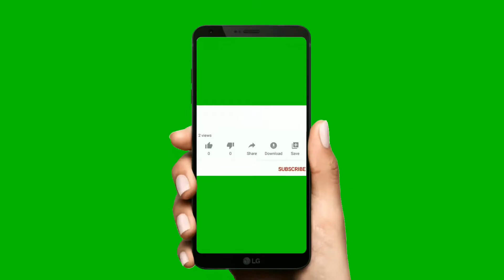Car Warring | warring fuld | kaise shai tarika !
car Warring warring fuld ka shai tarika
rz car ideas
car monoj dey